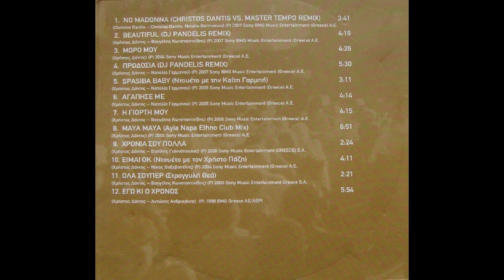Beautiful (Dj Pantelis remix 2007) - Χρήστος Δάντης